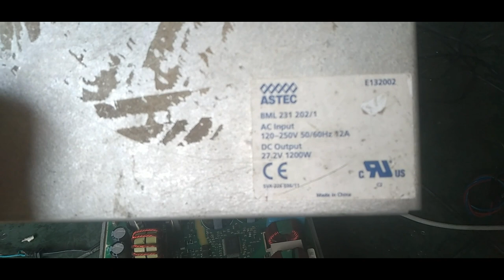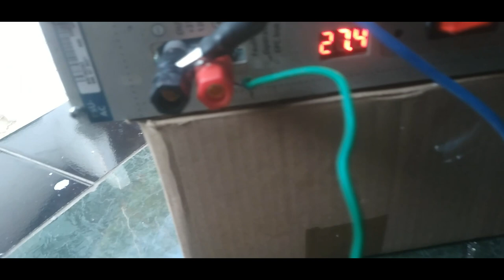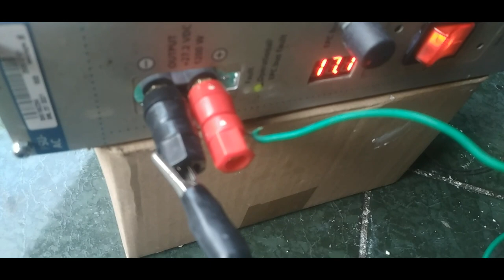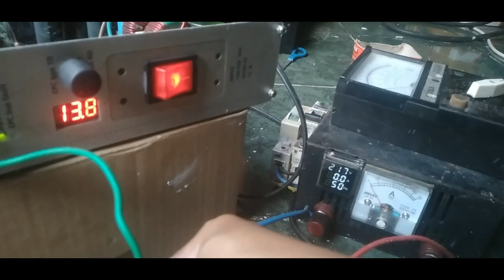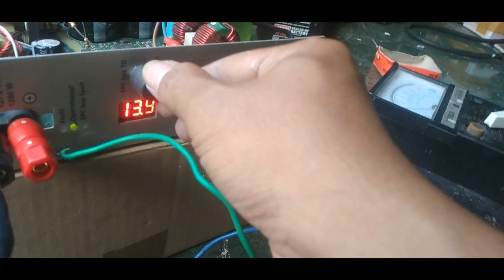MODIFIKASI DAN ADJUST POWER SUPLAY ASTEC